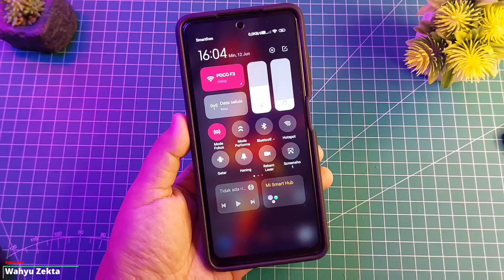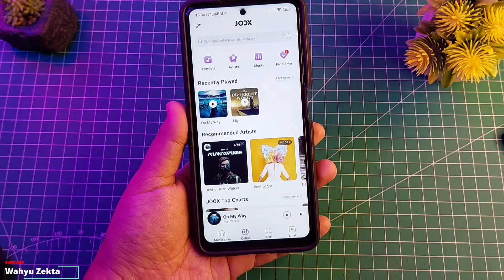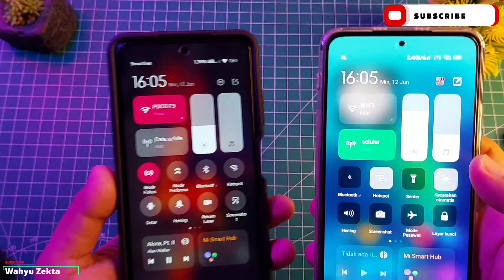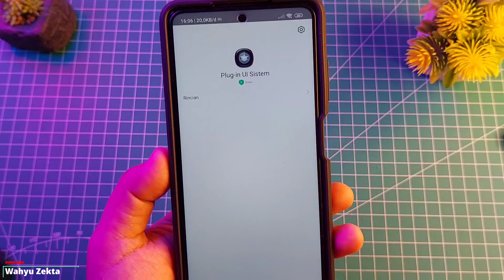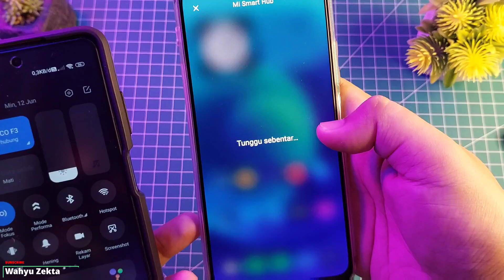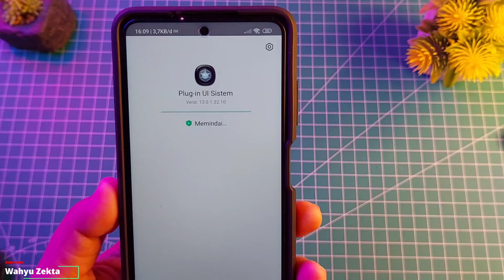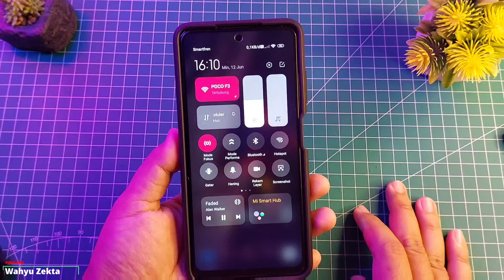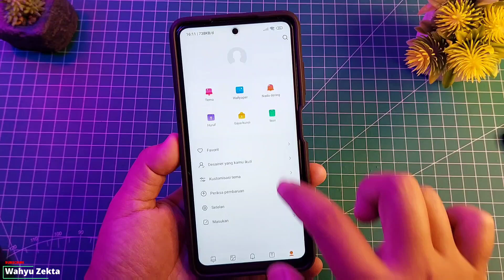UPDATE TERBARU!! Plugin UI System Versi 13.0.2.0 Apakah Ada Fitur Baru di Control Center???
Video kali ini kita coba bahas Update terbaru plugin ui sistem versi 13.0.2.0 apakah ada fitur baru?? disini saya coba test di device poco x3 pro miui 13 global mi  Selengkapnya Yuk Langsung Ke videonya..

Gabung Grup Telegram Wahyu Zekta Tutorial
Gabung Grup Redmi Note 10 Series